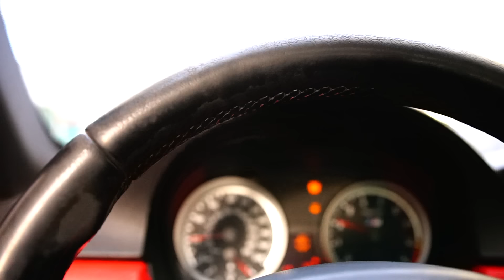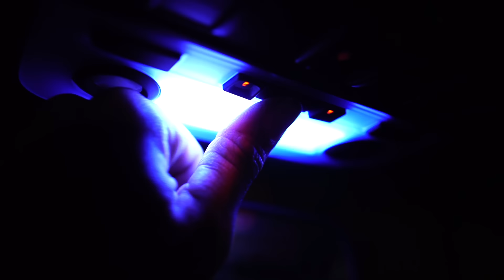Guy Tries To Rob Me At 1AM In Skid Row..